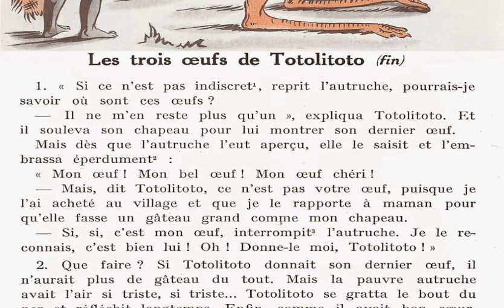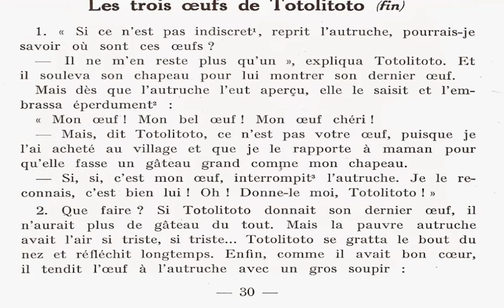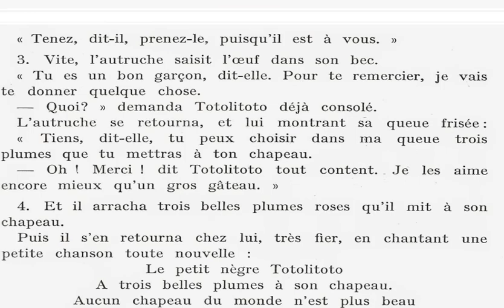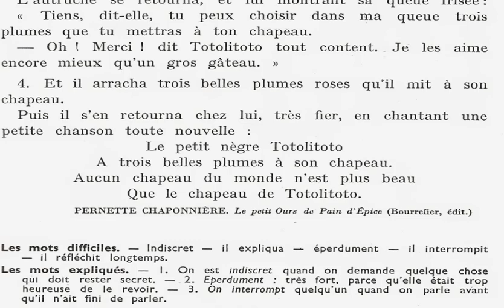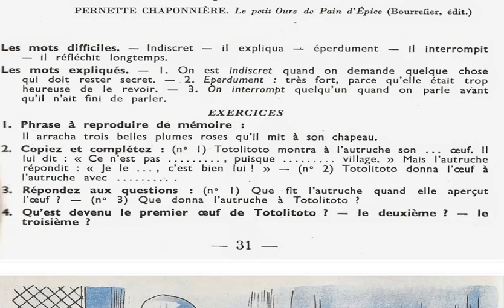Lecture pour tous Les trois oeufs de Totolitoto fin